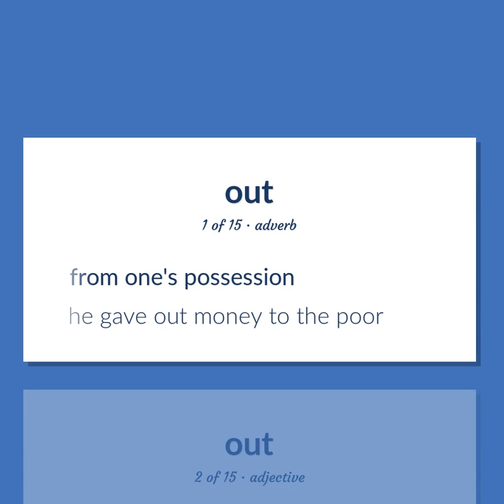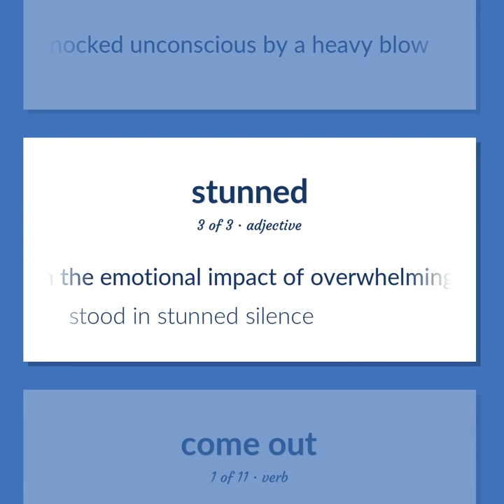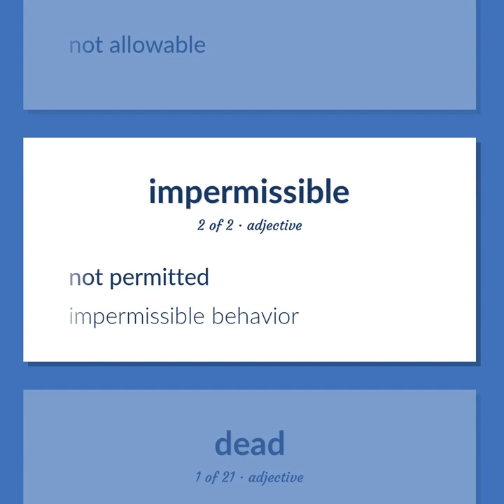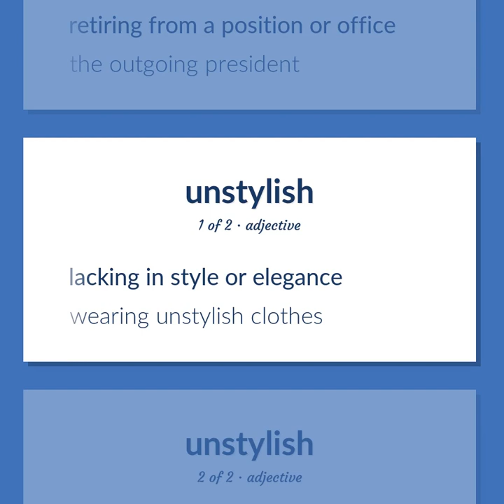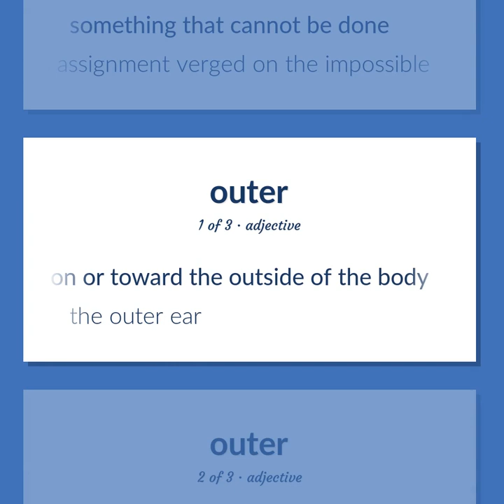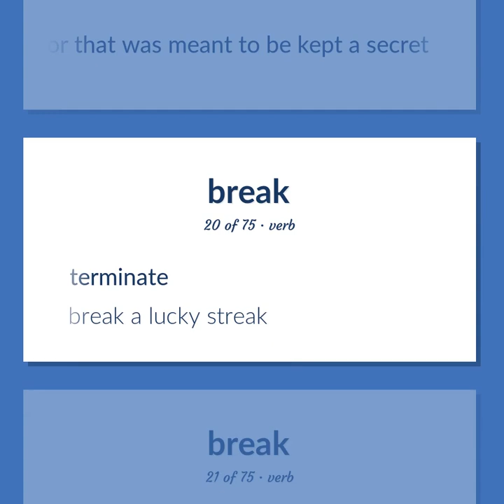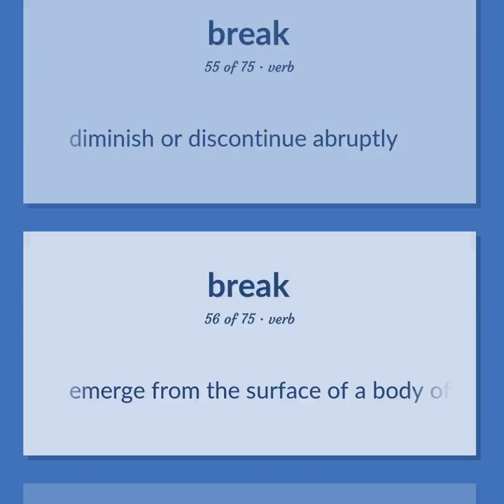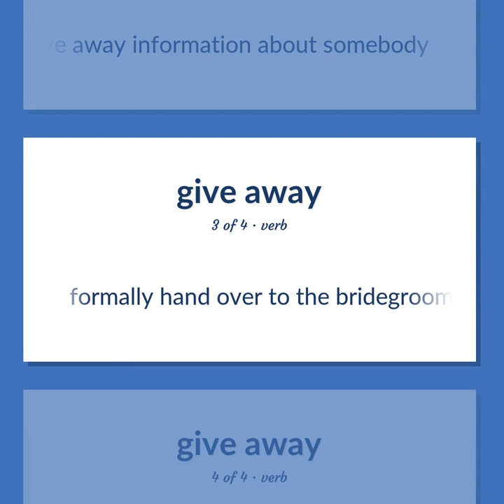Out - 218 English Vocabulary Flashcards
OUT meaning. Following our free educational materials, you learn English in a great way with ease and efficiency.